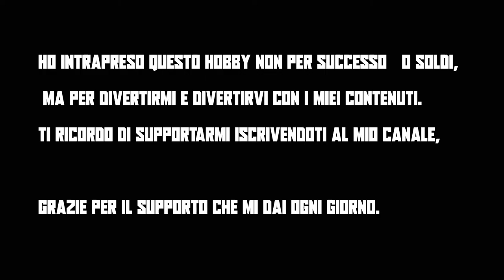LE MIGLIORI KILL SU COD WARZONE!!! FESTEGGIO 2 ANNI SU YOUTUBE